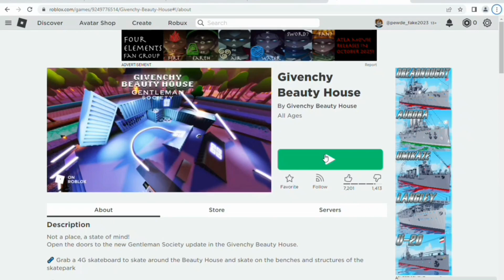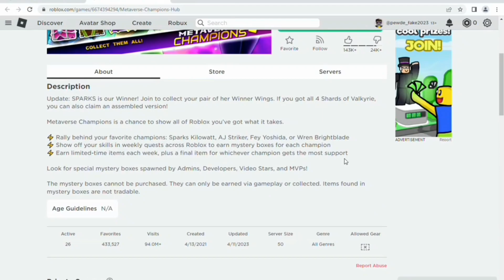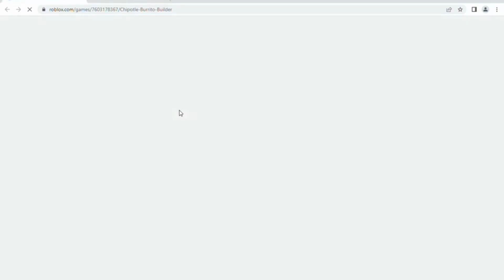Consigue estos objetos para tu avatar de roblox!! (Junio 2023)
bueno chicos nos recuperamos otra vez con un tutorial para el canal no le viene mal de vez en cuando , espero que disfruten el video mi amigos aclaro que los juegos los dejo aqui abajo para que no digan *ay toño no pusiste los nombres te odio xdd* ya que me pasa algo seguido pero se los aclaro perfectamente para no tener fallas luego hermanos

info de los juegos :
Bienvenido a Chipotle Burrito Builder. Teletranspórtate de vuelta a la ubicación original de Chipotle en 1993, el año en que nació el burrito de Chipotle. Usa tus habilidades para preparar y enrollar burritos como un verdadero miembro de la tripulación de Chipotle.

🌯 Burritos ROLLITOS
💸 GANA Burrito Bucks, desbloquea objetos virtuales exclusivos GRATIS y compra artículos adicionales en el juego
🎒 ENTREGA burritos por la ciudad en una misión secundaria para desbloquear una recompensa

PD: Descubre la entrada secreta para entrar en el laberinto de Boorito.
Los Campeones del Metaverso es una oportunidad para demostrarle a todo Roblox que tienes todo el poder bajo control.

⚡️ Fortaleze y apoya a tus campeones favoritos: Sparks Kilowatt, AJ Striker, Fey Yoshida, o Wren Brightblade
⚡️ Demuestra tus habilidades en cada nuevo desafío semanal en Roblox para obtener cajas misteriosas de cada campeón
⚡️Obtén objetos a tiempo limitado cada semana, además de un objeto final proveniente del campeón con mayor apoyo recibido

El rapero y YouTuber KSI organiza su primera fiesta de lanzamiento exclusivamente en Roblox, donde interpretará 4 de las mejores canciones de su nuevo álbum All Over The Place. La actuación comienza a las 16:00 PDT del viernes 13 de agosto y se volverá a emitir cada hora durante todo el fin de semana. No dejes de explorar todo el KSI Launch Party Place, donde podrás:
Nueva actualización de contenido: ¡Motoblitz Arena!
En el Motoblitz Arena, tú y hasta otros 3 jugadores defenderéis vuestra torre base de las interminables oleadas de fuerzas invasoras.

Not a place, a state of mind!
Open the doors to the new Gentleman Society update in the Givenchy Beauty House.

🛹 Grab a 4G skateboard to skate around the Beauty House and skate on the benches and structures of the skatepark

🎵 Wear the Boombox and Headphones to listen to music in style

⚙️ Get lost in the containers and find your way up to the top of the castle

Discover this additional universe, reflecting the mindset of the Gentleman Society, where creativity takes the centre of the stage.

The Givenchy Beauty House, a place where beauty

© 08/04/2023

Contenido creado y subido por ToñoPlays. El robo de esta, tanto vídeos como miniaturas, será retirada con una sanción.